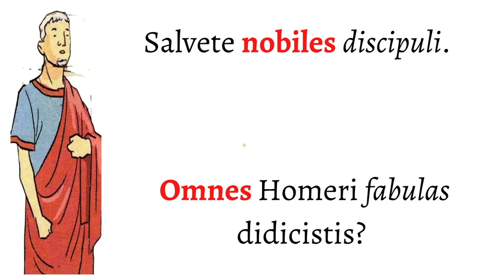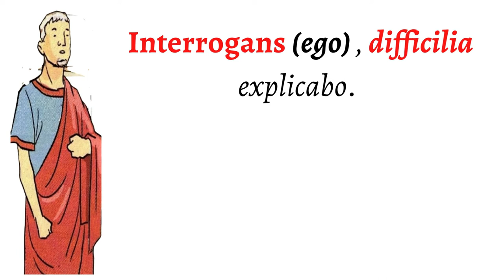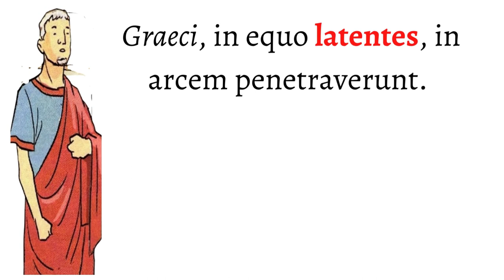Gli aggettivi della seconda classe (introduzione 2)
Alla scoperta degli aggettivi della seconda classe con la storia di Livio Andronico e dei due Scipioni alle prese con le Homeri fabulae (tratto da L. Pepe. M. Vilardo, Gramatica picta, corso di lingua latina).